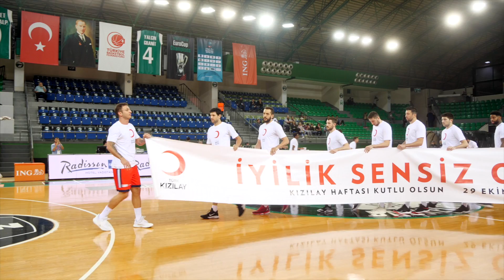Darüşşafaka Tekfen - Bahçeşehir Koleji | Maç Hikayesi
3 Kasım 2019 tarihinde oynanan 🏀 Basketbol Süper Ligi 6. Hafta | Darüşşafaka Tekfen - Bahçeşehir Koleji maçının hikayesi. 🔥🐉